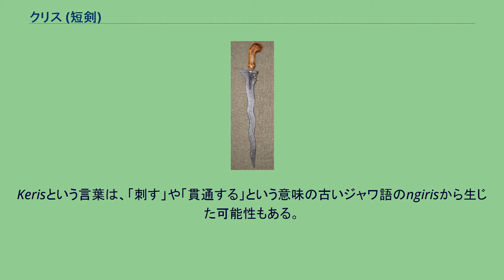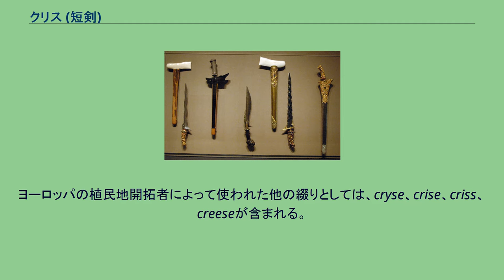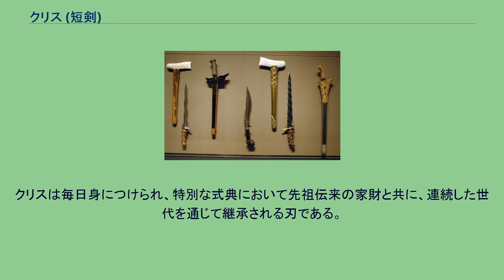クリス (短剣)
代表的なクリスダガー クリスは、インドネシアやマレーシア、ブルネイ、タイ南部、フィリピン南部で主に見られる、独特の非対称の短剣である。
英語ではKrisないしKerisと表記される。
武器であり霊的なものでもあるクリスは、幸運ないし悪運を持つ存在と考えられる。
2005年、インドネシアのクリスはユネスコの無形文化遺産（工芸）に登録された。
どのように生じたのかを確かめる事はできないが、クリスという言葉はジャワ語の起源を持つ。
Kerisという言葉は、「刺す」や「貫通する」という意味の古いジャワ語のngirisから生じた可能性もある。
Krisはこのジャワ語の英訳である。
クリスはもっと頻繁に使われる言葉だが、これは主に西洋世界に関係がある。
晩年のBambang Harsrinuksmoによって書かれた Ensiklopedi Keris (Keris Encyslopedia) という題の、大衆向けのジャワ語の本によって例示されているように、短剣の原産地においてKerisという言葉は、もっと大衆的である。
Kerisを好む収集家もいれば、Krisを好む収集家もいる。
ヨーロッパの植民地開拓者によって使われた他の綴りとしては、cryse、crise、criss、creeseが含まれる。
Krisは、フィリピン南部で発見されたモロ族のクリス刀と、フィリピン諸島の他の至る所で発見されたクリスダガーを区別するためにも大雑把に使われる。
今日世間に認められているクリスは西暦1361年位には存在していたと、トーマス・ラッフルズのスクー寺院の研究からフレイは結論している。
学者や収集家、その他の人々はクリスの起源について無数の逸話を形成した。
クリスの最も初期の形状（the keris majapahit）と信じられているものは、ベトナムのドンサン（紀元前約300年の遺跡）で発見されたダガーによって齎された、と信じている人もいる。
しかしフレイはマジャパヒト王国のドンソン起源説を却下している。
何故なら、マジャパヒト王国の説に先行している反論出来ない別の形状に関する主張が存在しているのである。
東南アジアで発見された彫刻とレリーフ板の研究を通して、クリスの歴史は辿られる。
クリスのより有名なものの一つは、ボロブドゥール遺跡（825年）やプランバナン寺院群（850年）に姿を現している。
ジャワの伝説上の英雄パンジは最初のクリスの鍛冶屋とされる（大林太良 『日本の古代10 山人の生業』 中央公論社 1987年 p.264.）。
様々なクリスダガーの展示 クリスはクランク状に曲がった柄を持ち、それは刺し込む様な打撃の補助として役に立つ。
同時に手首の強さのために、斬りつけている時に、刃に圧力を加えることが出来る。
そのためクリスで斬られた傷口は縫合する事ができない。
クリスは柄の幅のある刃以外に、特別に手を保護するようなものが何も無い。
そしてその刃が最小の保護を提供している。
希なケースとして、クリスの刃は鍛造されたものであるかもしれず、刃の軸は、柄の軸に対して曲がっている。
その意図は、自動的にうねを持った刃を得ることである。
しかしこれはまずく作用し、武器を脆弱にしている。
クリスは毎日身につけられ、特別な式典において先祖伝来の家財と共に、連続した世代を通じて継承される刃である。
武器の他に、精神性や神話の一部として必要とされた太古の刃を、年一度の掃除はしばしば使い古して、薄くする。